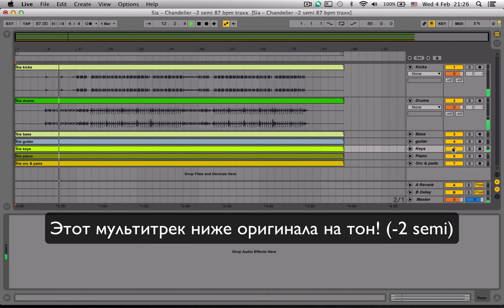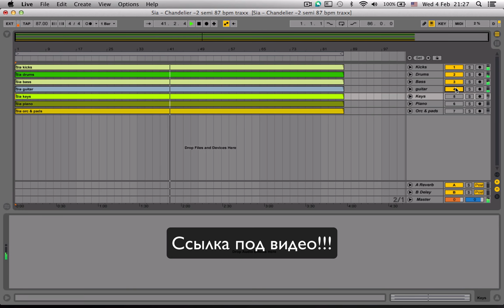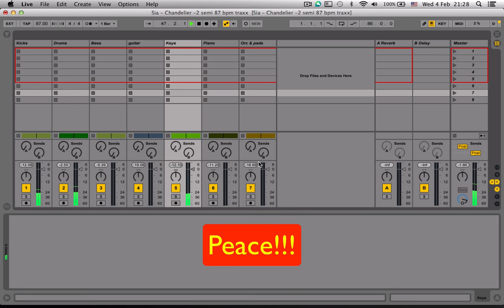Multitrack Sia Chandelier